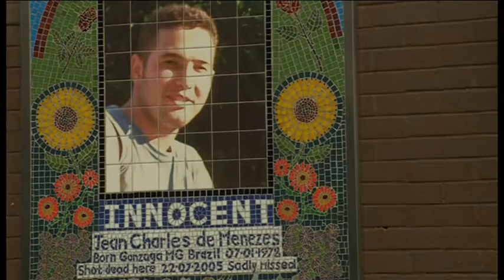Jean Charles De Menezes - 10th anniversary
Friends and family of Jean Charles de Menezes - the innocent man shot dead by police in the aftermath of the 7/7 bombings - have held a memorial service to mark the 10th anniversary of his death. The family of the Brazilian electrician say they're still fighting for justice -- and still want police officers to be prosecuted over the shooting. Our Home Affairs Correspondent Nick Beake reports.